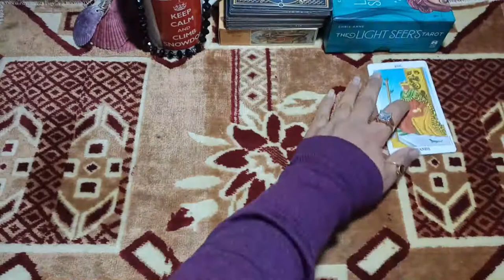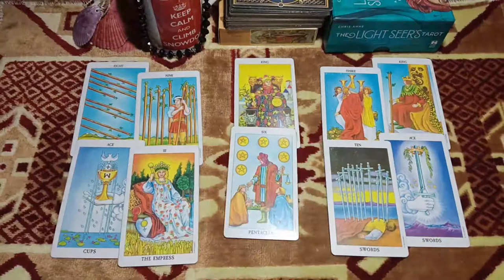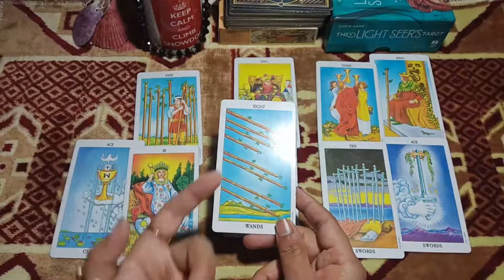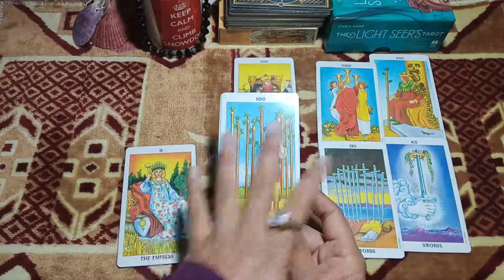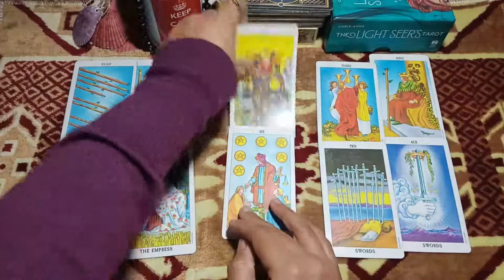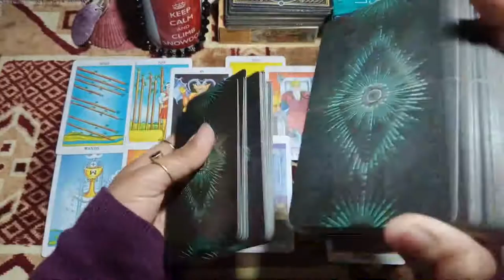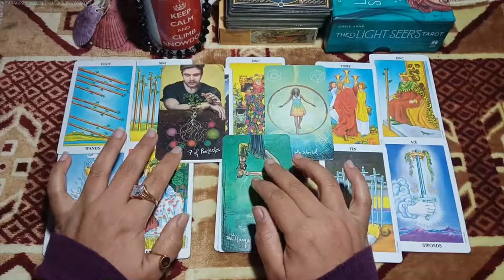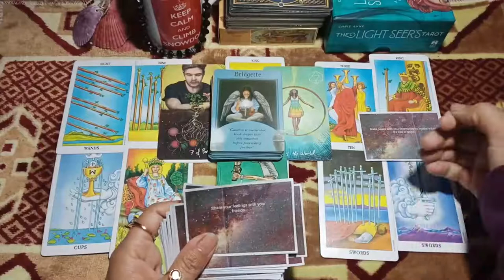Capricorn need to talk\happy but just for showcase\online psychic\FEB 2021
If you want to know about twin flame psychic reading couples counseling therapy online marriage counseling how to get my crush and soul partner reconciliation.  Here is my email below:

1..Aries the more you go away more get closer\their heart is also in PAIN\online psychic\FEB 2021

8.Scorpio and in the end of reading we found that your person cheat on you\online psychic\FEB 2021

Emma